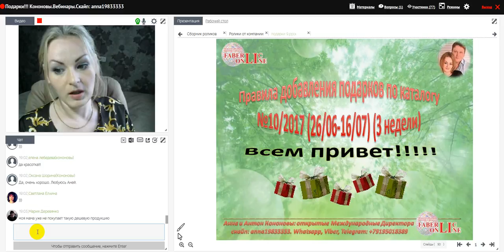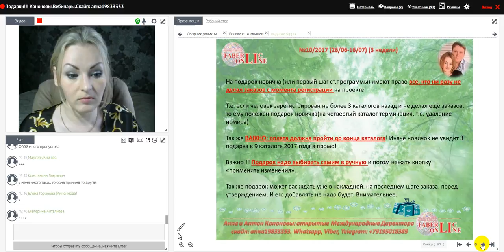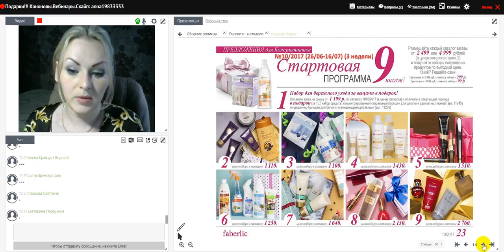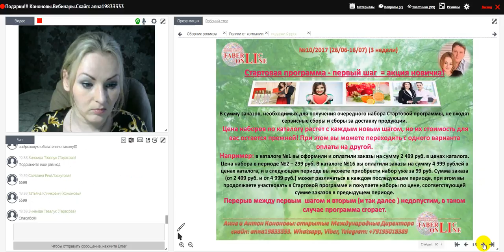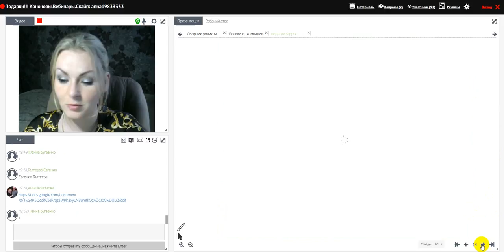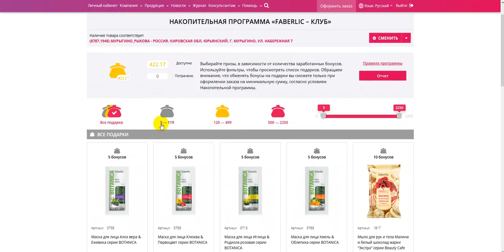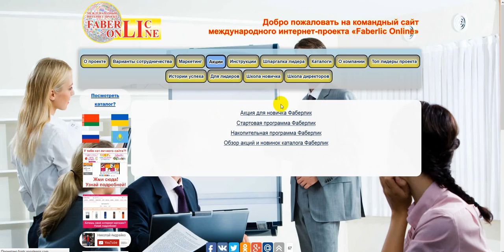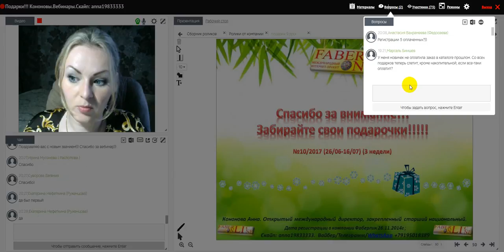Правила добавления подарков 10 каталог! Работа в интернете. Фаберлик Онлайн.